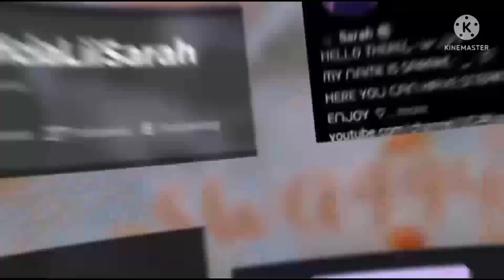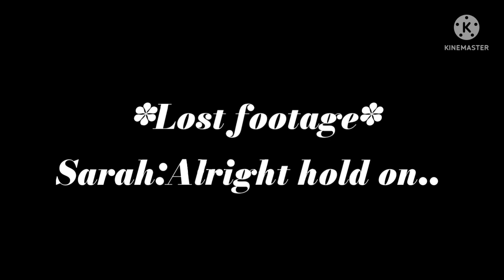⌐☆How to respond to SCAMMERS trying to scam YOU! *3 ways* // Inspired by: @SunsetSafari ~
𝐎𝐩𝐞𝐧𝐢𝐧𝐠 𝐋𝐞𝐭𝐭𝐞𝐫. [💌]

.°- Hello! Welcome to my rare letter only few people can access 👀

-𝐈𝐧𝐟𝐨𝐫𝐦𝐚𝐭𝐢𝐨𝐧-
➴ :: What's your name? Tell me about yourself.:
➴ :: Hi! My name is Sarah, i have been inspired by many youtubers/gachatubers on youtube! I started posting videos in 2020! I love to heart all your comments and seeing your sweet words! Thank you for everything ♡︎

➴ :: What apps do you use to edit?:
➴ :: I use Kinemaster, Ibis paint, And most commonly Roblox and Gacha club!

➴ :: Do you have any socials? Can I join them?:
➴ :: Yes! you can. Right now i have a roblox group and and a discord group!
Roblox: ~•Toy squad•~ (I don't like the name omg)

➴ :: Do you have social media platforms? Can I follow them?:
➴ :: Yes you can follow them! | Insta: isarahytxo | Roblox: kidzeetoy (also don't like the name)

➴ :: Can i take your videos?:
➴ :: Nope, You can do something similar to it but you have to inspire/credit me!

𝐂𝐥𝐨𝐬𝐢𝐧𝐠 𝐋𝐞𝐭𝐭𝐞𝐫. [📨]